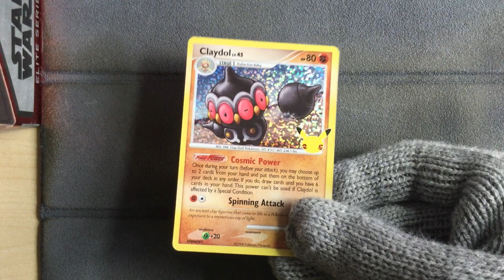Claydol 15/106 Holo - Pokemon Celebrations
Pokemon Celebrations
Claydol 15/106 Holo